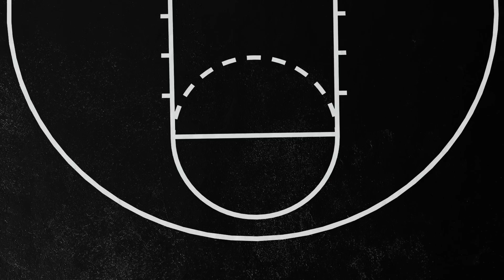¿BUQUE O NO? JA MORANT ES PEOR QUE DONOVAN MITCHELL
Hoy hacemos un buque o no fresquito.